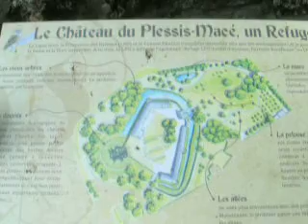Château du Plessis-Macé